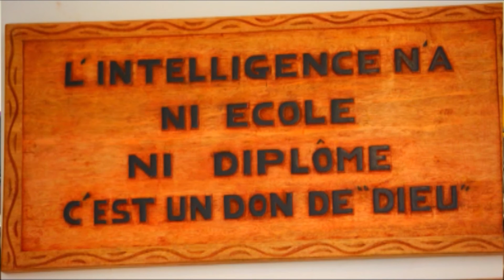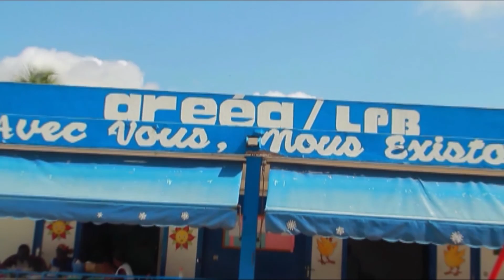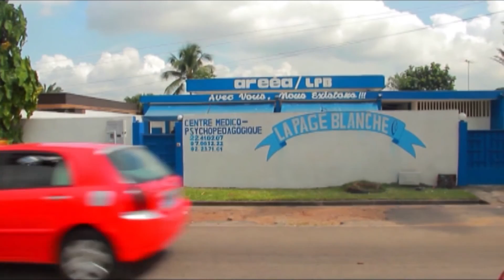Emission LEITMOTIV' / Invité: Khalil Hesne, Promoteur immobilier autodidacte (3e partie)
Découvrez le parcours de M. Khalil Esne  qui inspire respect et considération. Il travaille dans le domaine de la Micro-Finance et la promotion immobilière alors qu'il a stoppé ses études en classe de CM2.